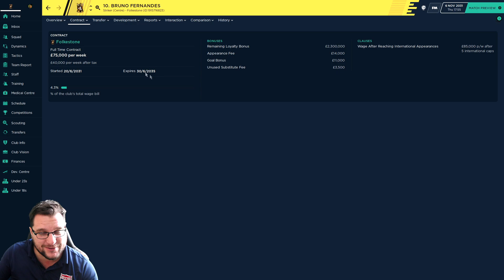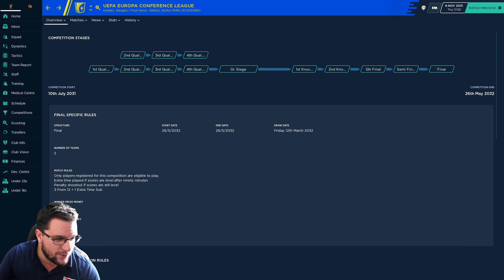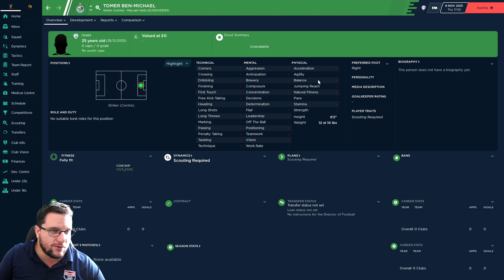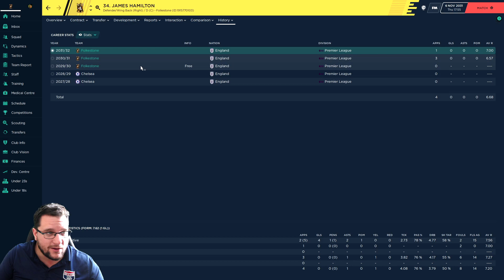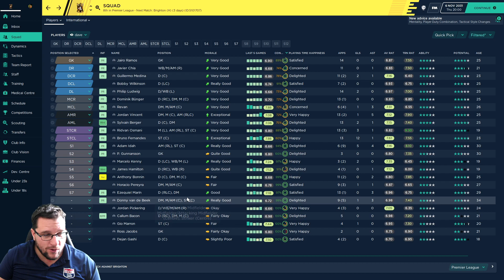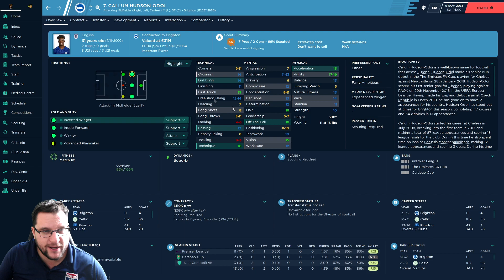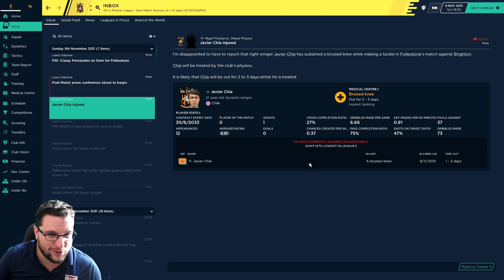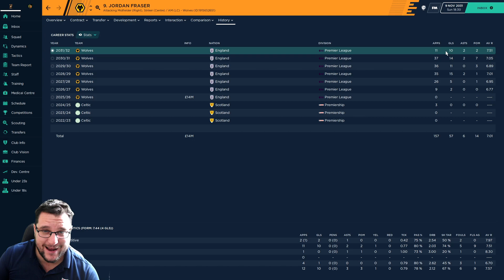Home Town Hero - Folkestone Invicta - S13 Ep5 - BRUNO BRUNO BRUNO | FM20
We've got a brilliant striker and his name is BRUNO!!! How do we get on ?. We are playing the Home Town Hero save and taking Folkestone Invicta up the leagues on Football Manager 2020 (FM20). Lets see what its all about... Its Season 13 Episode 5 (S13 Ep5).